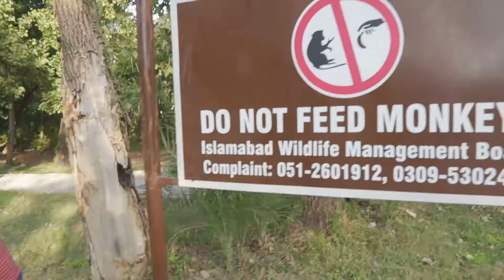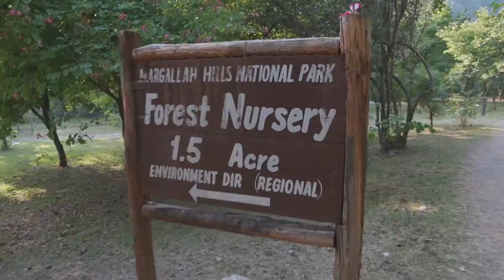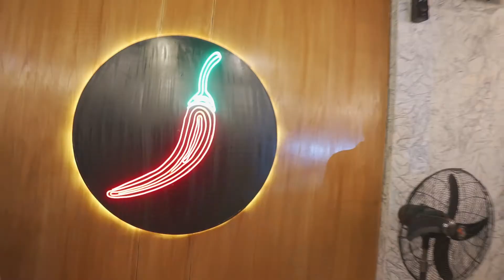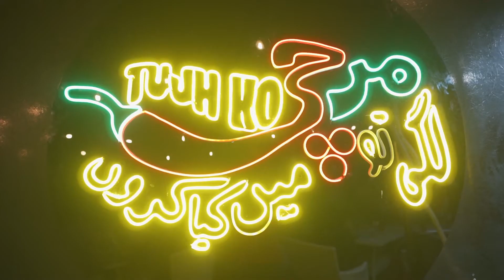SUNDAY MATLAB BORED | TRAIL 5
DAILY VLOG MATLAB SLEEP DEPRIVATION.
BYE